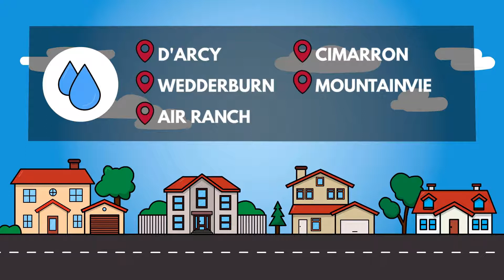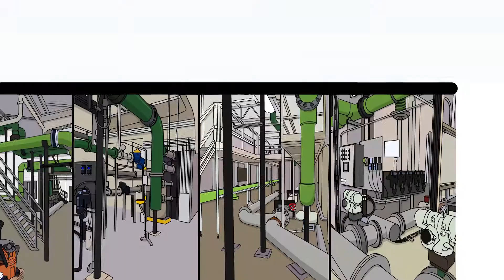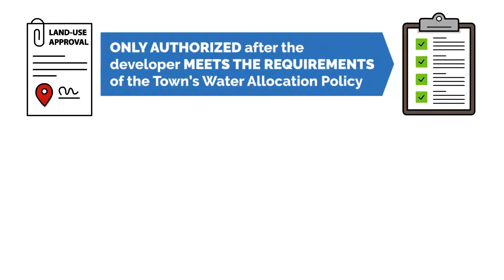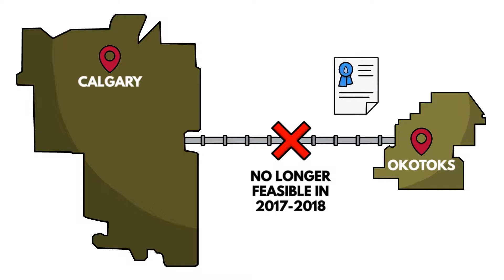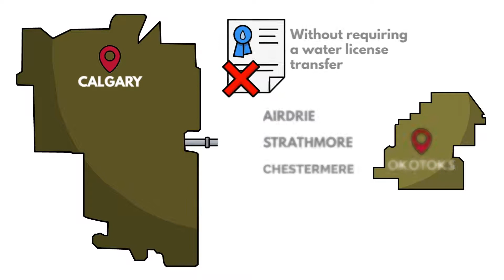How Okotoks Water Works Today